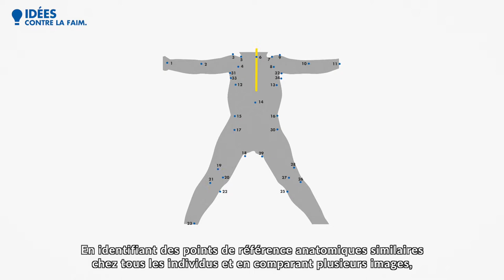IDÉES CONTRE LA FAIM : UNE APP POUR DIAGNOSTIQUER LA MALNUTRITION